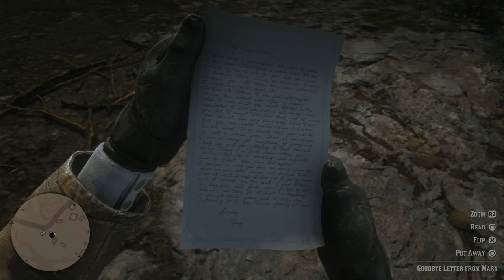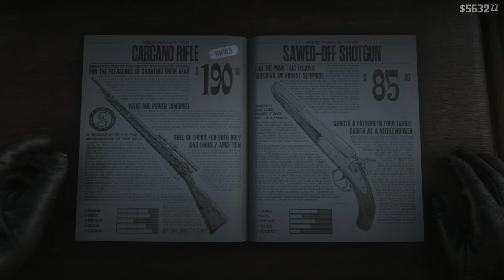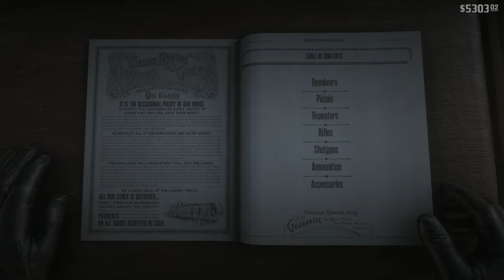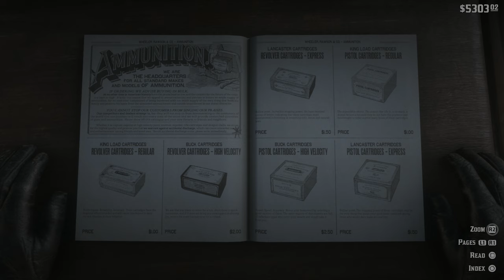RED DEAD REDEMPTION 2 PS5 WALKTHROUGH PART 29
This is part 29 of the Red Dead Redemption 2 PS5 Walkthrough 🎮

Arthur Morgan and his gang, the Van der Linde gang, attempt to survive against rival gangs, government forces, and other adversaries. After a failed bank robbery, the gang is forced to flee across the country, and Arthur must decide between his loyalty to the gang and his morals.